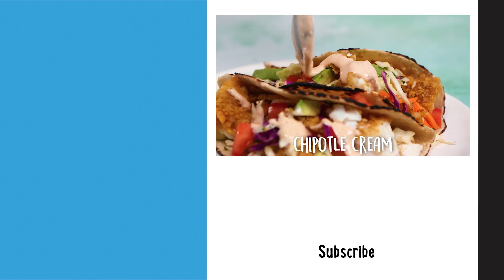Oven Baked Corn-Crusted Fish Tacos With Asian Slaw | Recipe | Well Done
For these delicious tacos, we recommend a firm fish such as grouper or sea bass.